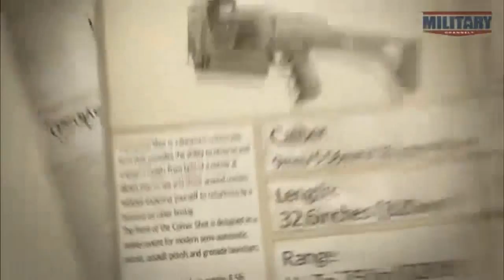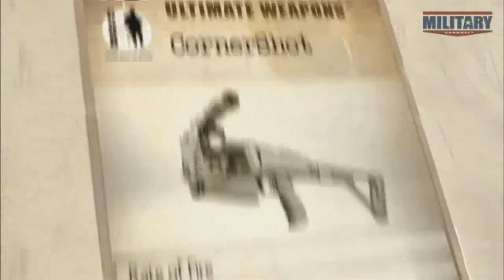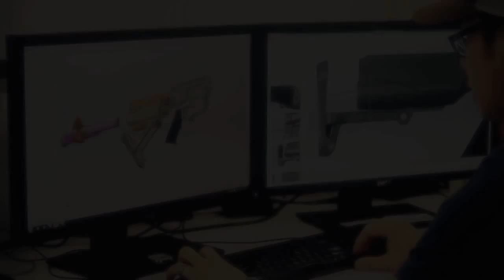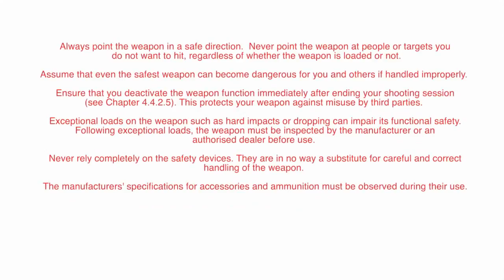5 Crazy gun inventions you need to see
when fire arms inventers go nuts